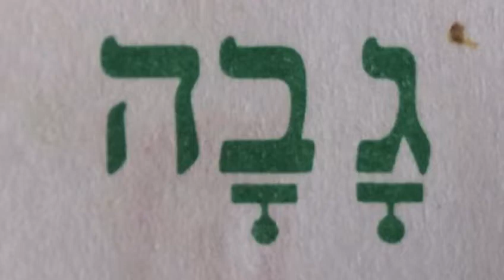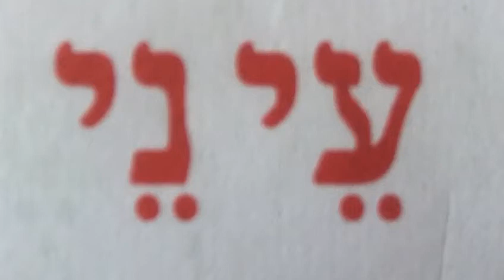Jeu de lecture n°1